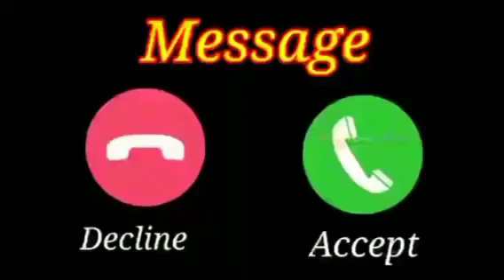Samsung message ringtone | Samsung notification tone | notification sound | Samsung Message tone3360